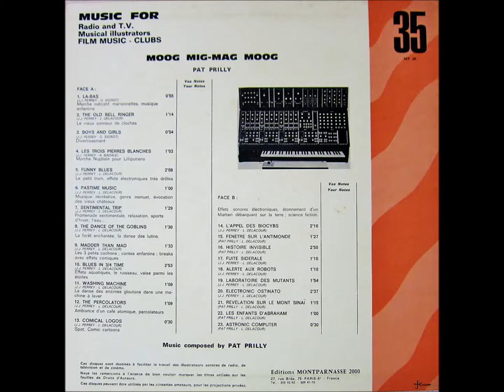Jean-Jacques Perrey - L'Appel Des Biocybs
モンパルナス2000のアルバム「Moog Mig Mag Moog」からの一曲。